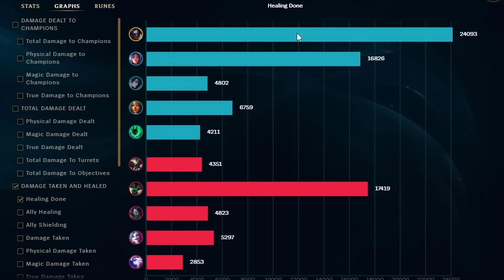THE PERFECT ASSASSIN DOESN'T EXI...